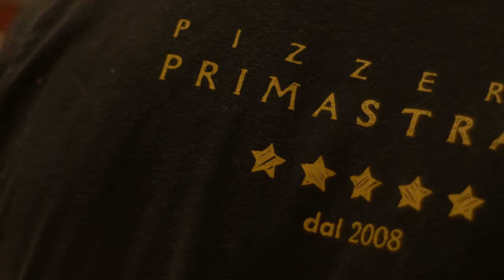The Pizzaiolo [Trailer]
This is the trailer for Pizzeria Prima Strada's up-and-coming video called "The Pizzaiolo". PPS is Victoria, BC's first authentic Neapolitan pizzeria. Watch the video and see for yourself - this is not your average North American pizza place.